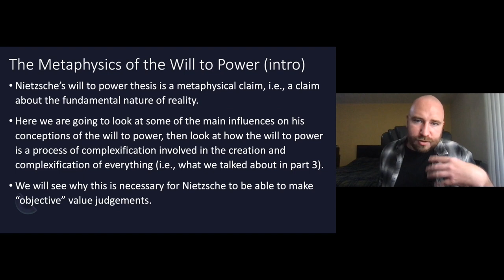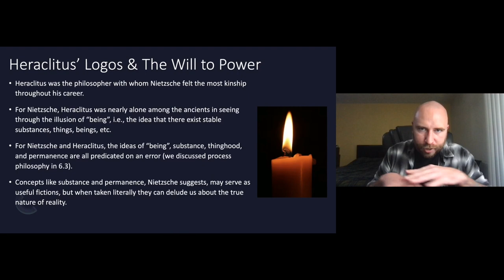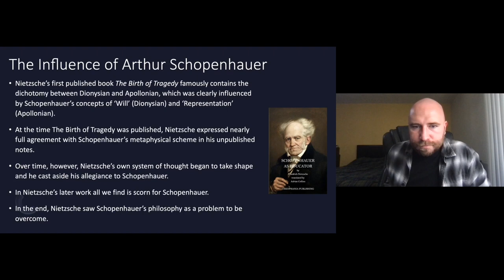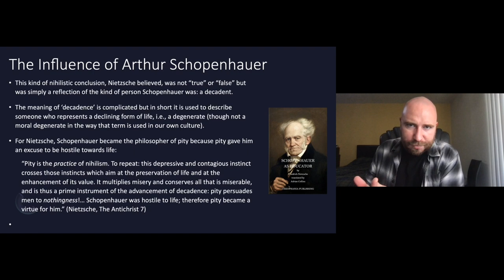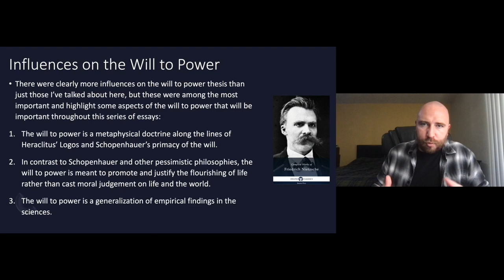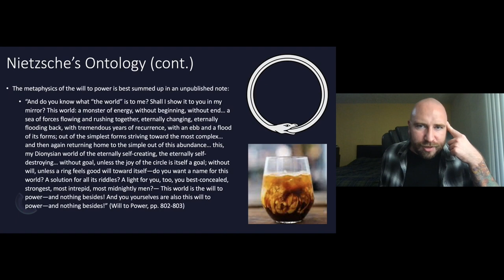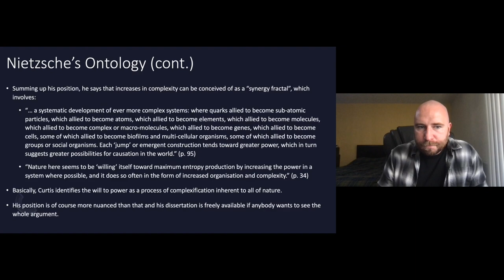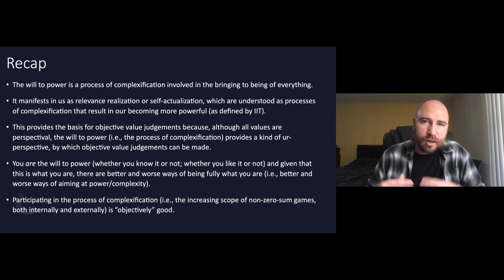Intimations of a New Worldview, Part 8.2: The Will to Power (video 2)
Links:

References:
Benatar, D. (2006). Better Never to Have Been: The Harm of Coming into Existence. Oxford University Press.
Curtis, P. (n.d.). Nietzsche’s Will To Power: A Naturalistic Account of Metaethics Based on Evolutionary Principles and Thermodynamic Laws - Bangor University.
Doyle, T. (2018). Nietzsche’s Metaphysics of the Will to Power: The Possibility of Value. Cambridge University Press.
Freeman, K. (1946). The pre-Socratic philosophers: A companion to Diels, Fragmente der Vorsokratiker. B. Blackwell.
Graham, D. (1997). Heraclitus’ Criticism of Ionian Philosophy. Oxford Studies in Ancient Philosophy, 15, 1–50.
Leiter, B. (2014). Nietzsche on Morality (2nd edition). Routledge.
Leiter, B. (2015). Review of Nietzsche’s Naturalism: Philosophy and the Life Sciences in the Nineteenth Century [Review of Review of Nietzsche’s Naturalism: Philosophy and the Life Sciences in the Nineteenth Century, by C. J. Emden].
Nietzsche, F. (n.d.). Beyond Good and Evil (M. Faber, Ed.).
Nietzsche, F. (2003). The Birth of Tragedy: Out of the Spirit of Music (M. Tanner, Ed.; S. Whiteside, Trans.; New Ed edition). Penguin.
Nietzsche, F. (2017). Schopenhauer as Educator. CreateSpace Independent Publishing Platform.
Nietzsche, F. W. (2012). Philosophy in the Tragic Age of the Greeks (M. Cowan, Trans.; Reprint edition). Gateway Editions.
Richardson, J. (2004). Nietzsche’s New Darwinism (1st edition). Oxford University Press.
Schopenhauer, A. (2012). The World as Will and Representation, Vol. 1 (E. F. J. Payne, Trans.). Dover Publications.
Wright, R. (2000). Nonzero: The Logic of Human Destiny (Reprint edition). Vintage.